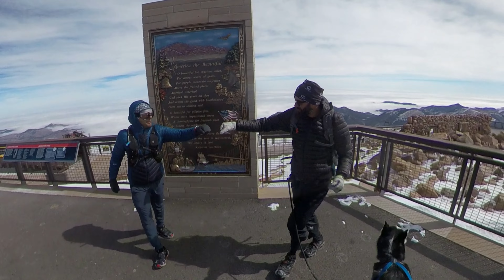WINTER TAVA FROZEN MARATHON - PIKES PEAK WINTER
Pikes Peak Marathon in the winter starting from Manitou Springs is 26 miles and nearly 8,000 ft of vertical gain is one of America's toughest marathons in the summer, but in the winter is an absolute beast!! We started at 6:30 am from Manitou Springs with foggy, cold, overcasted weather which raise our doubts if we would be able to summit. The weather forecast predicted up to 40mph winds and temps that would feel like -10F so we were ready for anything and everything.